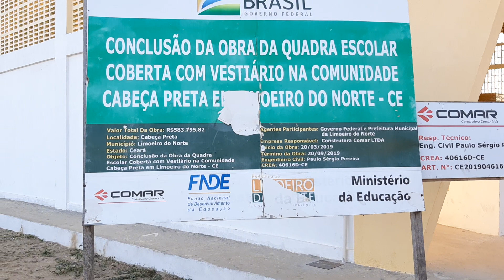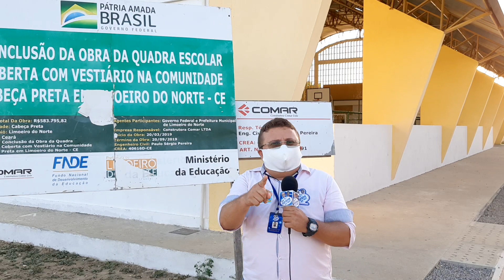Governo federal libera recursos e MEC em parceria com prefeitura entrega quadra em LIMOEIRO do Norte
Agosto de 2020!! matéria agora com OS DOIDIM DA NET!! Comunidade do cabeça preta em LIMOEIRO DO NORTE;CE.